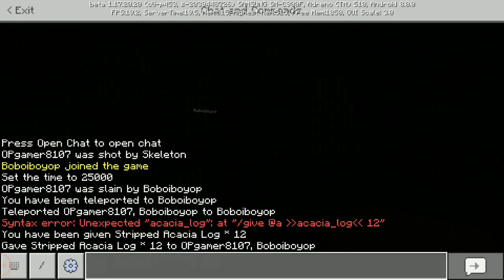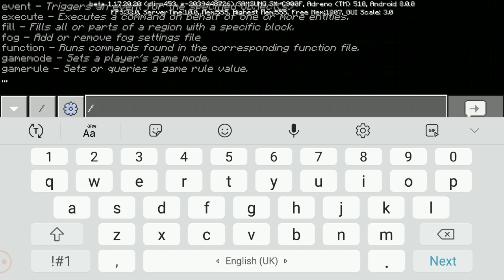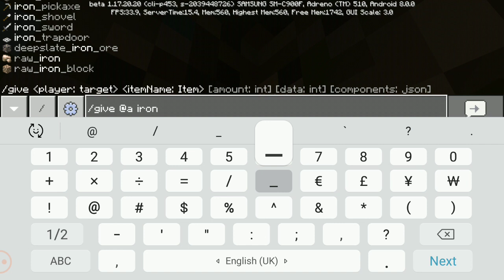Sasta Cheating waala Manhunt with Boboiboy 😂😂